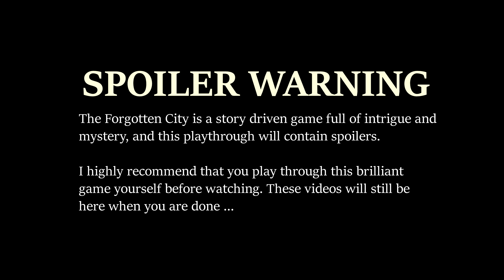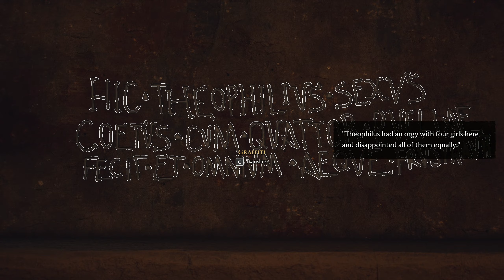The Forgotten City #9 : The Plot Thickens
My first play through of The Forgotten City, a game inspired by a Skyrim mod, and created by the mod creator himself.